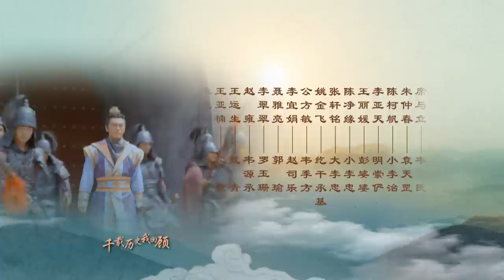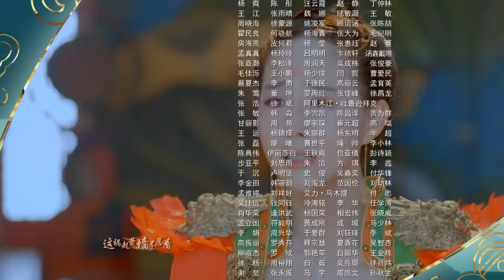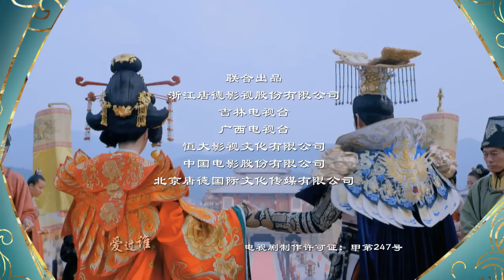MULTISUB 武媚娘传奇 EP 43| 才女上演从后宫到前朝的争斗